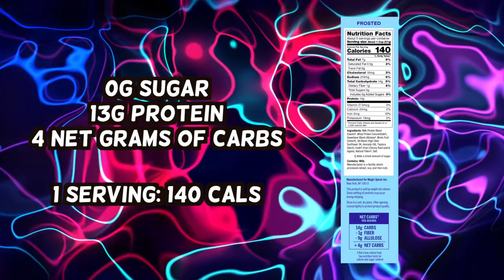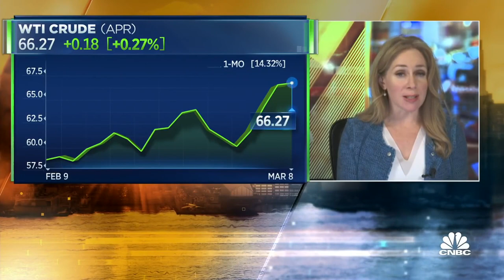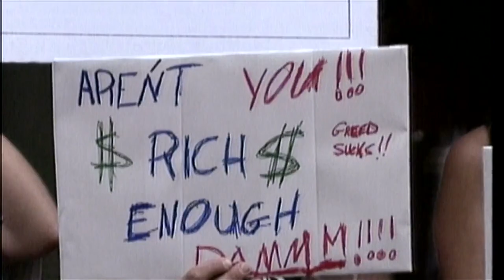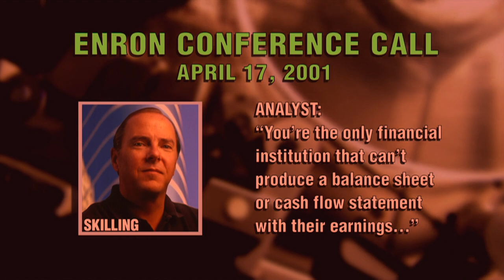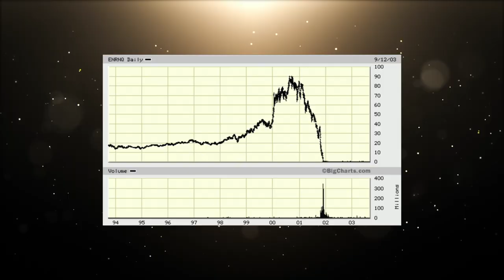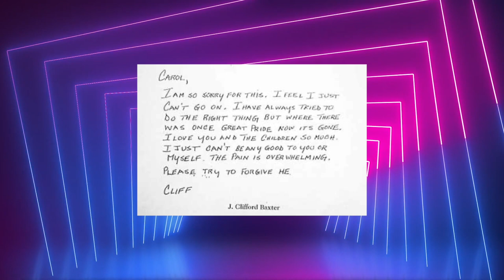The Rise And Fall Of Enron: From The 7th Largest Company To Bankruptcy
Enron was an energy, commodities and services company that employed 29,000 people and generated 101 billion dollars of revenue at its height. However, due to massive amounts of accounting fraud it was forced to declare bankruptcy and became the largest company in the world to do so at the time. As a result, it’s stock price plummeted from 90 dollars to 12 cents in a matter of weeks. To make matters worse when the dust settled, the CEO was sentenced to 24 years in prison, the founder died of a heart attack, and an executive shot himself in the head. This is the rise and fall of Enron.

Thumbnail: @Stafoh